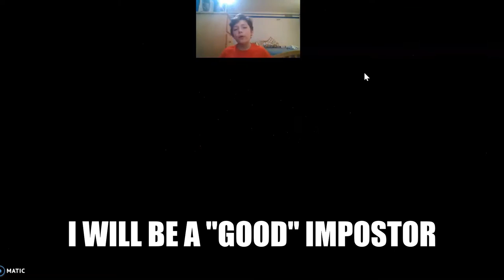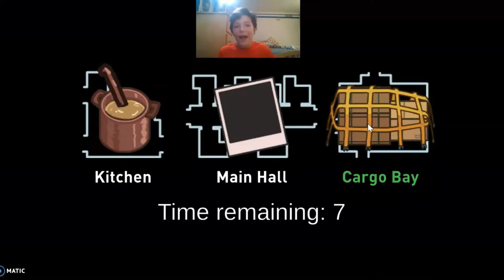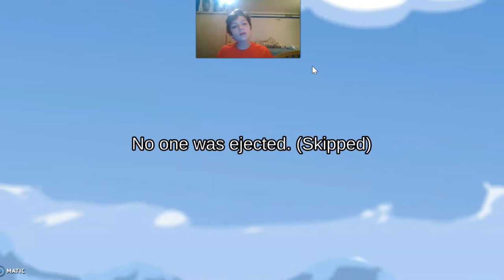I was VERY SUS...